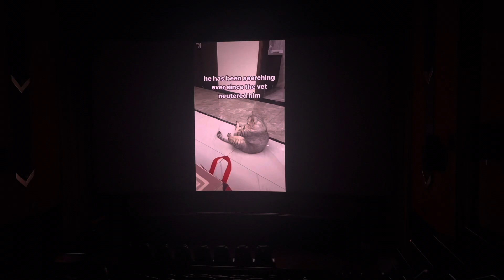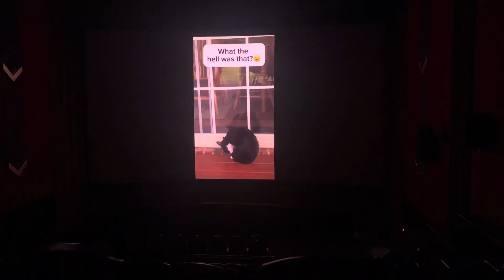Watching CatVideoFest24 1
I do not own the movie the videos belong to their respective creator.